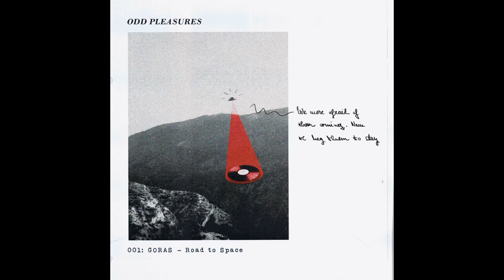ODP001 Goras - Backrooms (Original Mix)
Romanian producer Goras delivers a 3 course meal that will fly you straight to outer space. Minimal yet groovy beats along a wide arrangement of cosmic sounds will mark the beginning of this galactic journey.